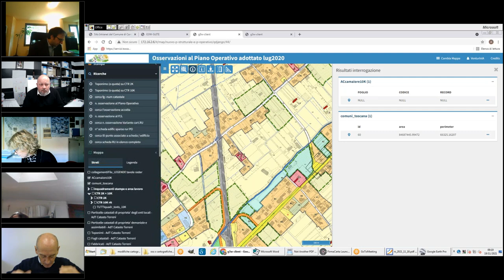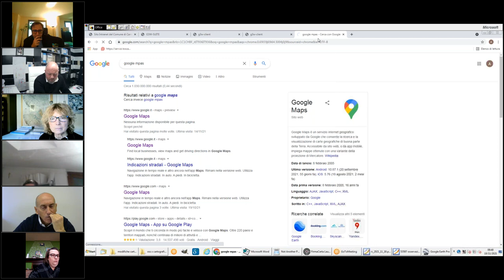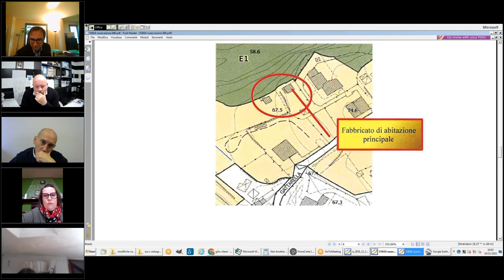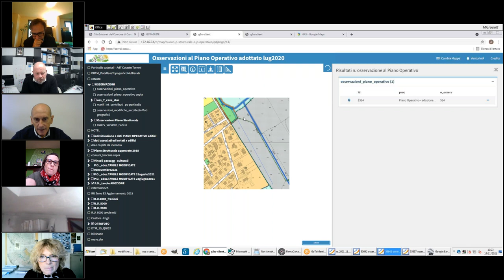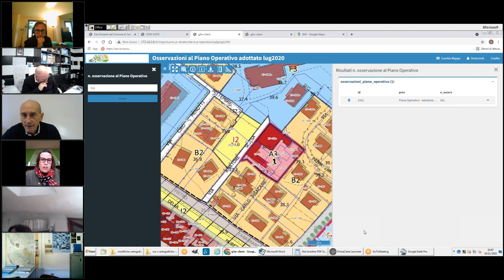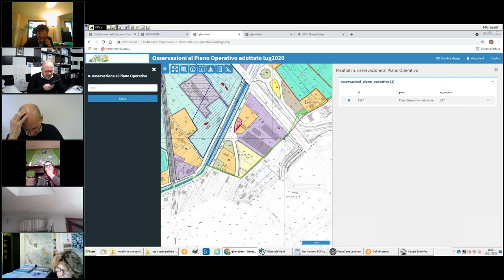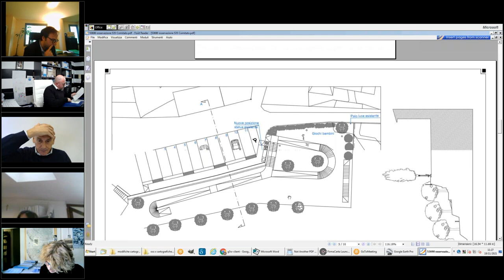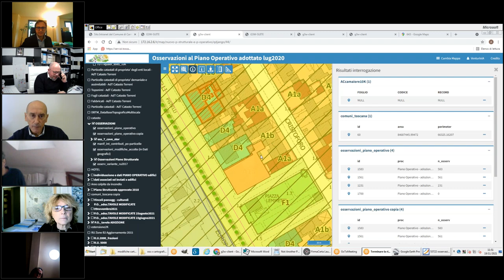3ª Commissione Consiliare del 19 Novembre 2021